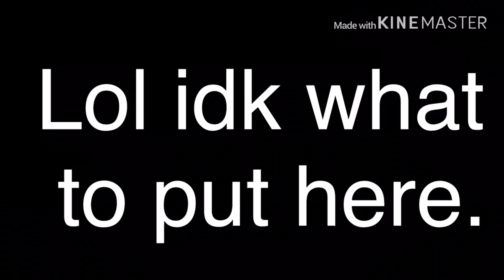Alien Boy || Oliver Tree || (Clean) (100 Sub. Special)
I might make a remake of my most popular video, “Wonderful life” with better editing and animation but with the same people. Thanks again, bye Peppers!